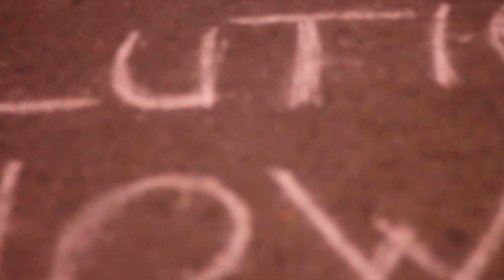Unite Cyprus Now, May 22nd 2017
Unite Cyprus Now, Ledras/Lokmaci Nicosia, Cyprus, May 22nd 2017, a call on the leaders to work on a solution and allow peace. A critical week for the peace process.